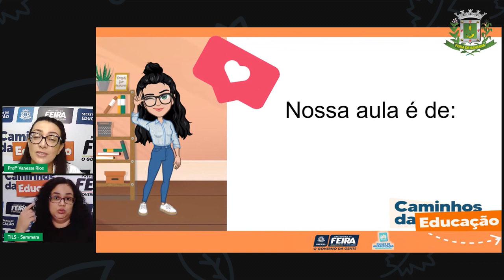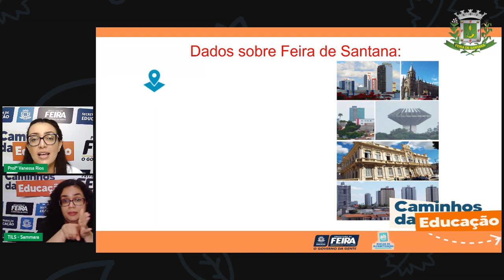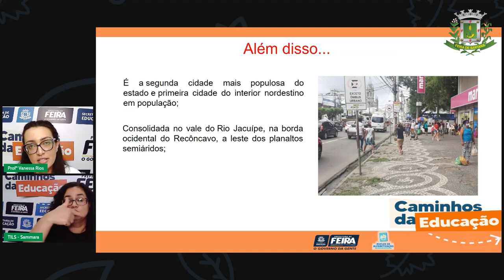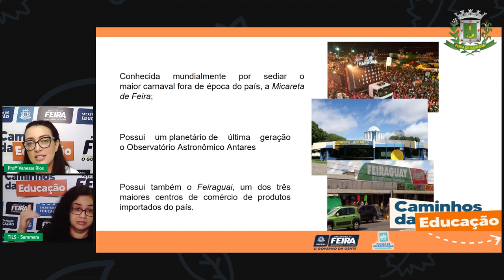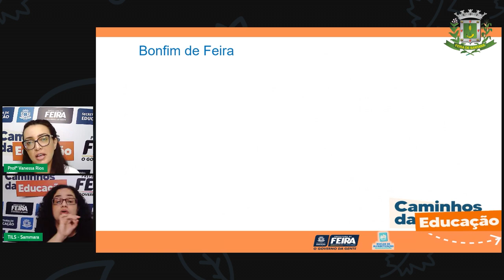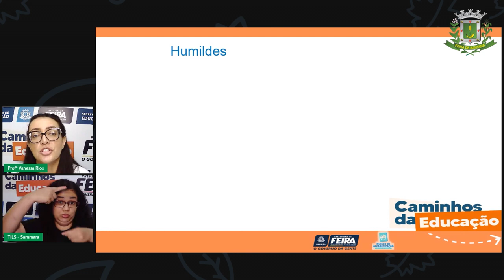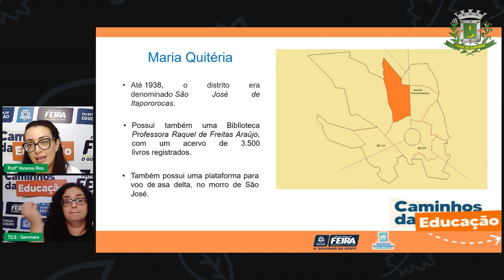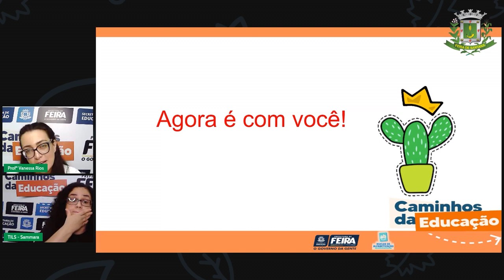Aula 50 5ºANO Profª Vanessa Rios Ciências Humanas Minha cidade possui Distritos